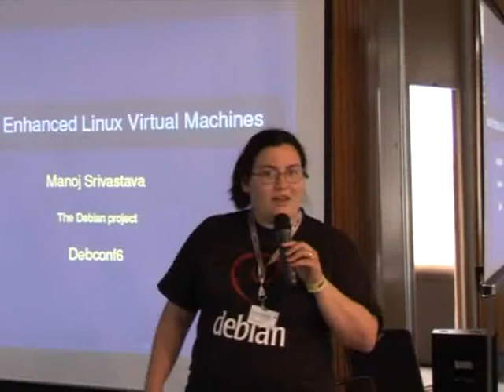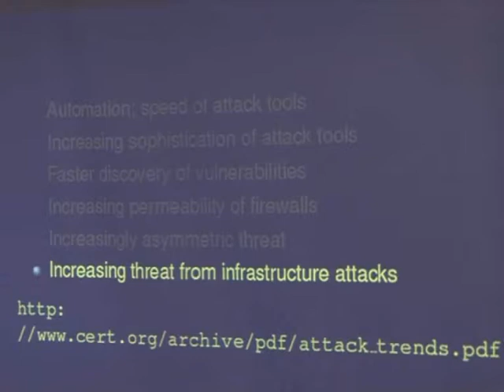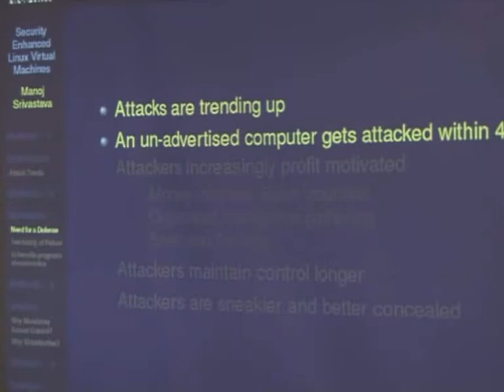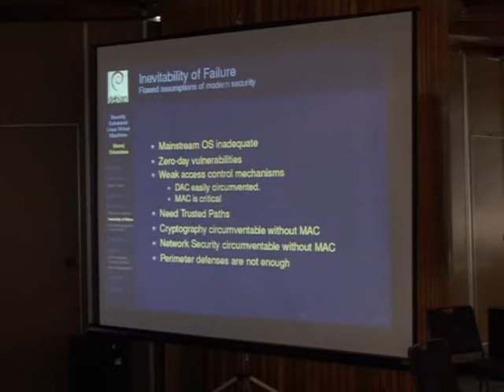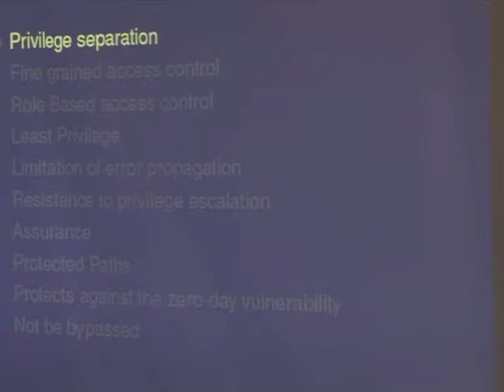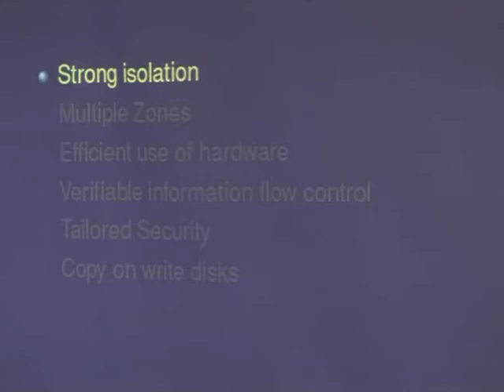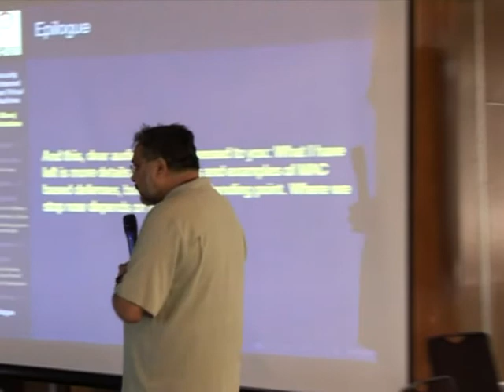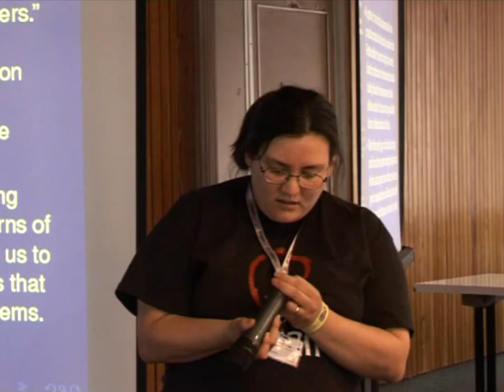Security Enhanced Linux virtual machines (pt 1/2)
by Manoj Srivastava